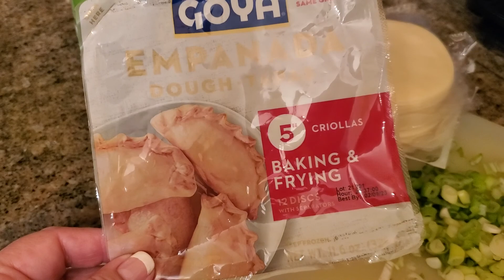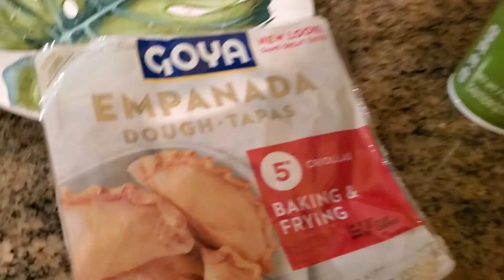Lanche Delicioso Empanadas rapidas #1